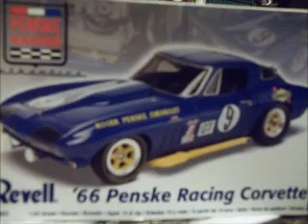'66 VETTE W I P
all time ..☺
1966 Chevrolet Corvette race car